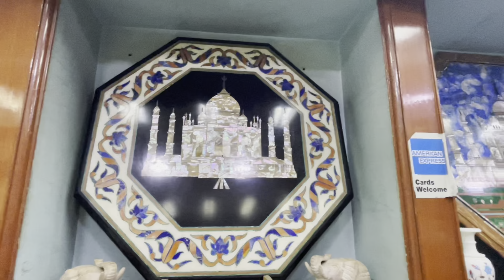Have you ever seen such a beautiful marble gallery? / Taj Mahal art gallery, Agra INDIA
We travel everywhere and publish attractive, famous and interesting videos of beautiful and famous places of that country on this channel.